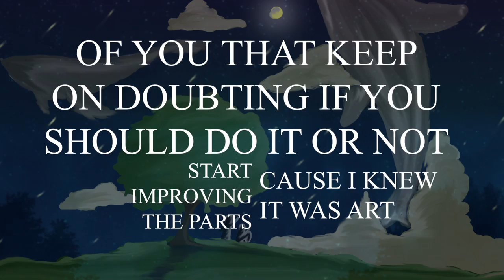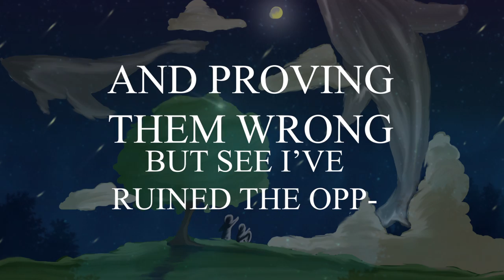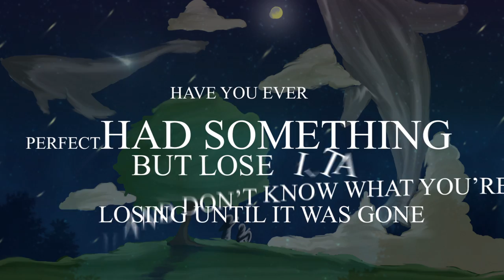Muse - Justin Freeman (Lyric Video)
Beautiful bars...  Produced by @Lucid Soundz

"Muse" is available everywhere now.